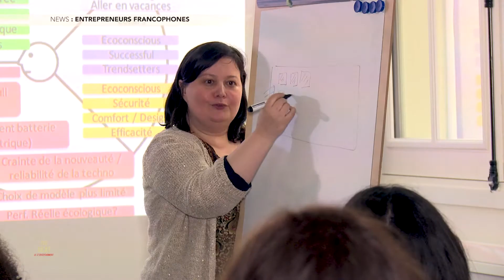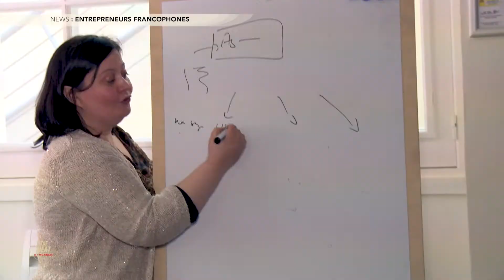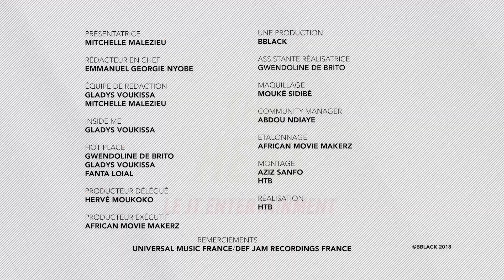Episode 11: The Heat le JT 100% entertainment